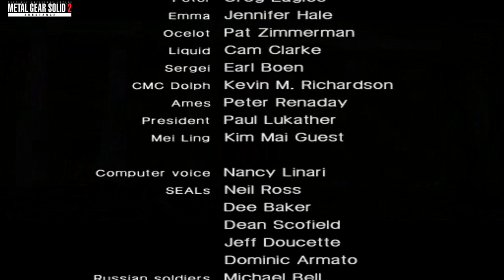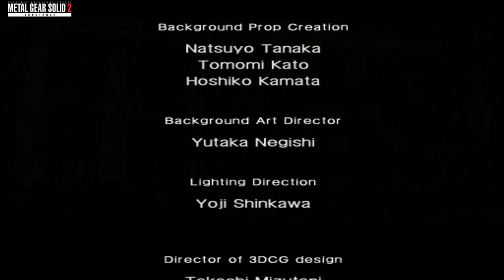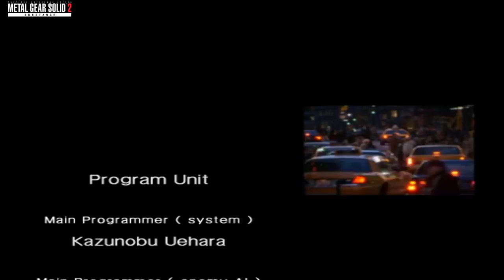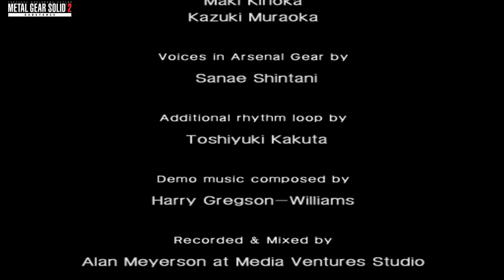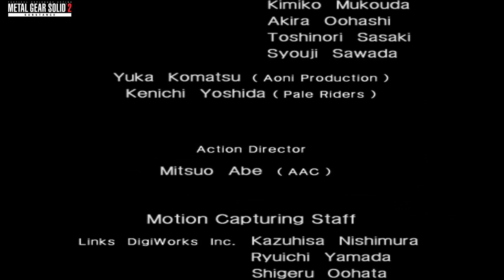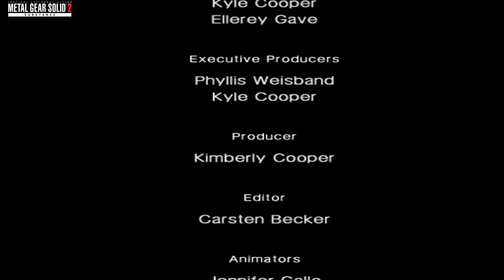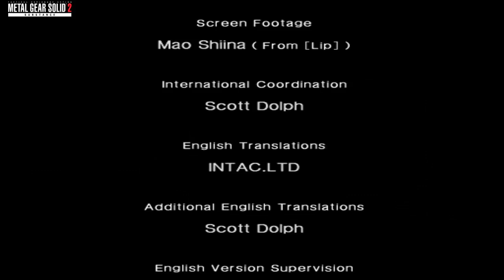#12 metal gear 2 PC FIN